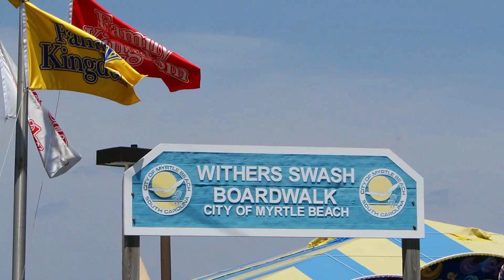Myrtle Beach-April 2011 Part II (End)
..it was during the Spring Break at the beautifull Myrtle Beach in South Carolina.